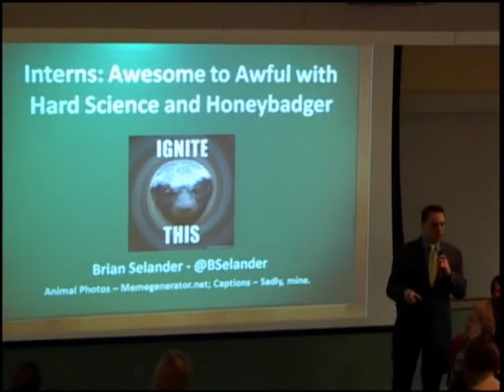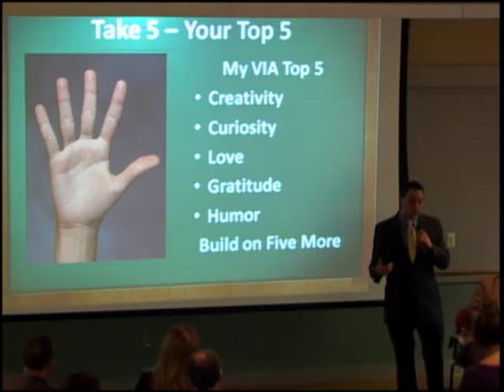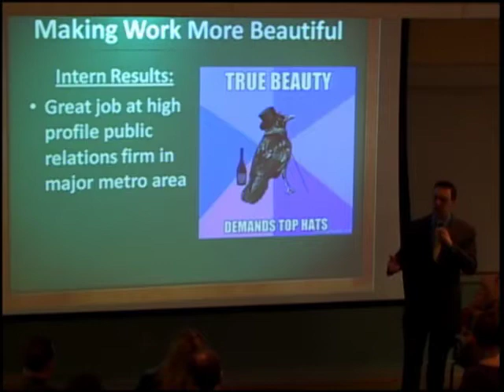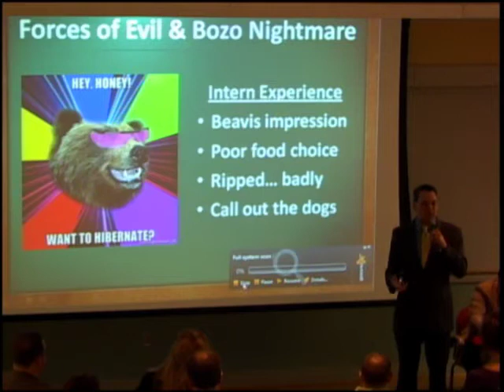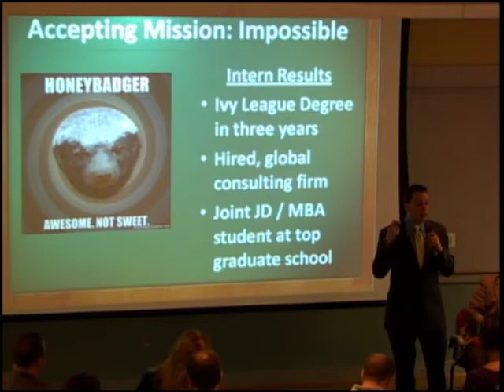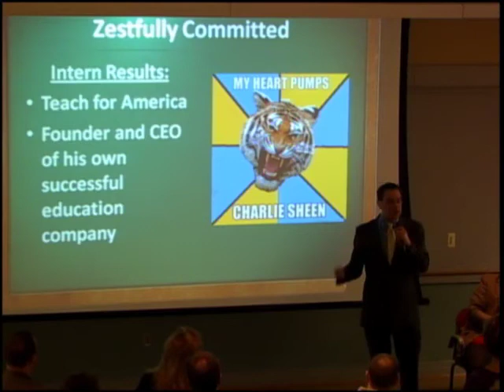Ignite Newark I Brian Selander Interns Awesome to Awful with Hard Science and HoneyBadger 3 24 11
Brian Selander, Chief Strategist for Delaware Governor Jack Markell, shares his insights on awesome and awful interns.  Brian gave some great and often hilarious stories from his intern experiences.